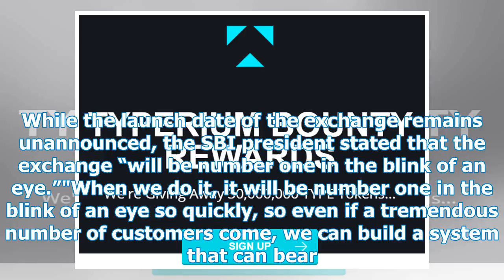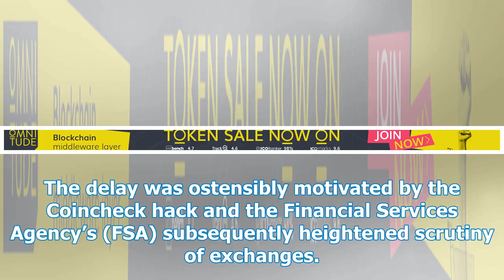Japan finance giant SBI Holdings to launch Crypto Exchange in the summer of 2018